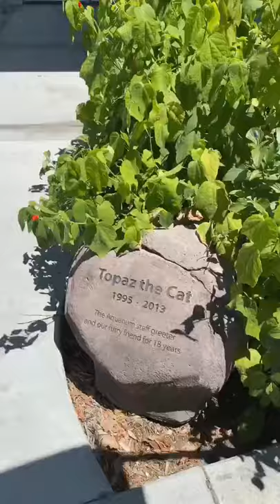Amazing Animal Moments #4 | The Animals World